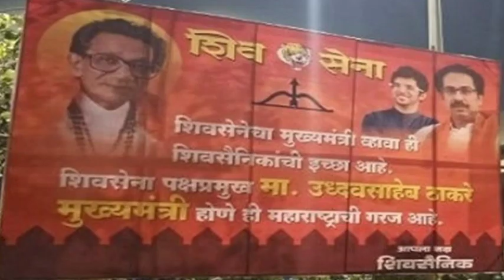जाणून घ्या आज (10 नोव्हेंबर) दिवसभरातील ठळक घडामोडी एका क्लिकवर!